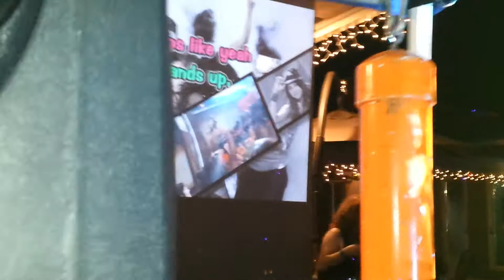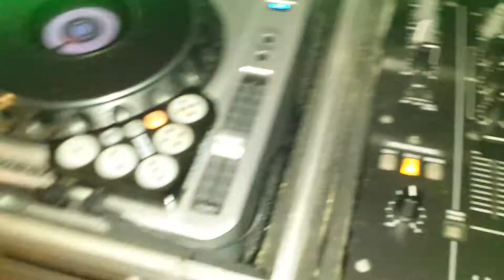KARAOKE PARTY DJ RAFA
DJ Rafa